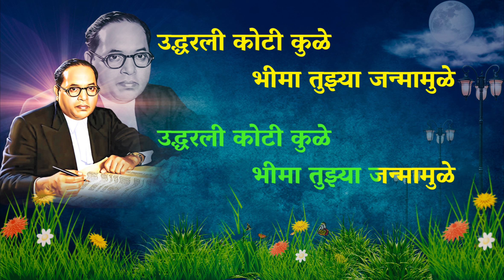Uddharali koti kule bhima tujhya janma mule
Lyrics - Wamandada Kardak
Albam - Darshan Bhimache

Produced by - Vibhavari Gajbhiye
Music Arrangement - Bhupesh Sawai
Edited by - Uddesh Bhiwgade